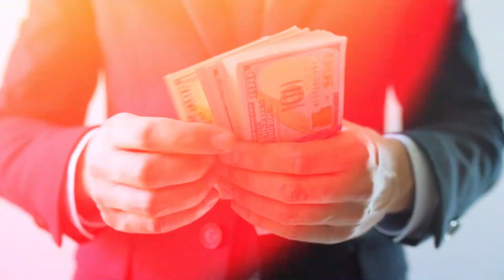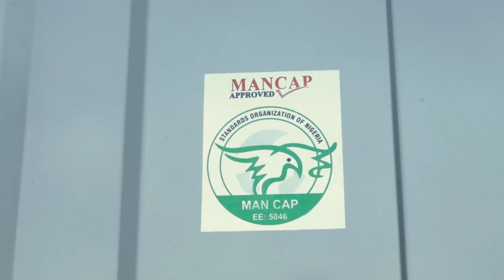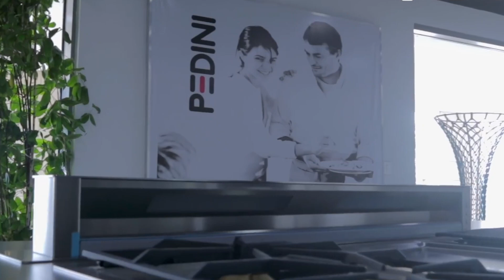The Eko Atlantic City Mega Project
In this video, Eko Atlantic City in Lagos, Nigeria, is presented as an ambitious urban development project, transforming a beachfront into a modern metropolis with advanced infrastructure and economic potential. Despite its visionary goals and significant investment, the project faces environmental and social controversies, including coastal erosion and community displacement, raising questions about sustainability and long-term impact.